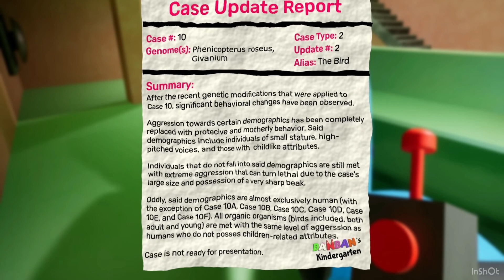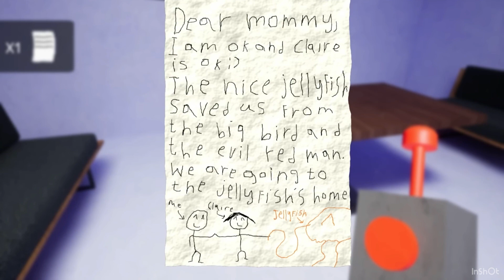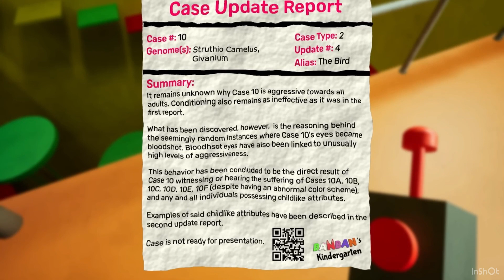GARTEN OF BANBAN Chapter 2